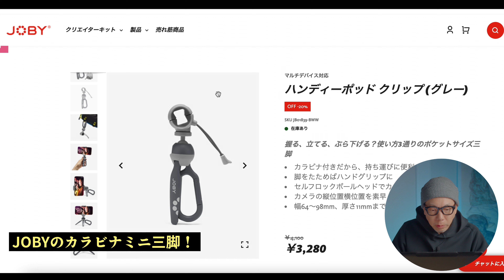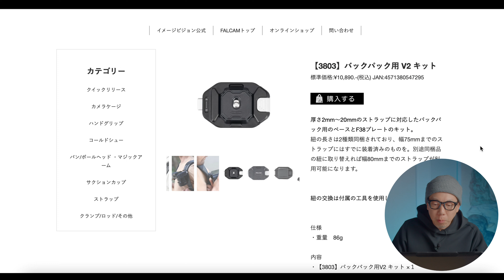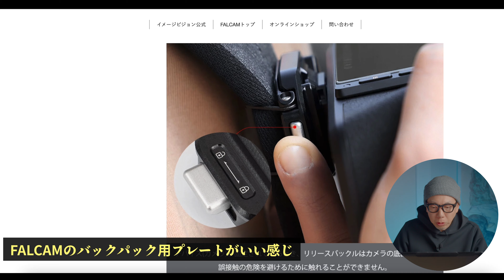【雑談】円高よ、このまま進め、そしてJOBYのカラビナ三脚がいい感じの件